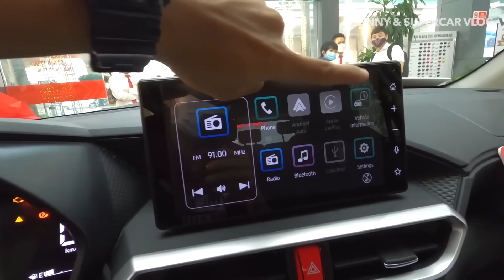550 Triệu chọn VinFast VF5 Plus hay Toyota Raize? VF 5 lợi thế lớn về giá ra biển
550 Triệu chọn VinFast VF5 Plus hay Toyota Raize? VF 5 lợi thế lớn về giá ra biển